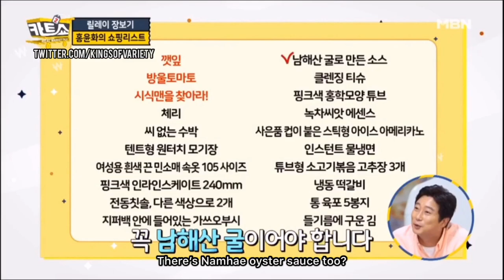[ENG SUB] 180802 Cart Show 2 EP15 (EUN JIWON SHOPPING CUT)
IMPORTANT NOTE: From 0:33-0:35, it should be "seedless watermelons" and NOT "seedless tomatoes." Sorry for this mistake. I overlooked it when I was checking the video. They needed to buy seedless watermelons.

This episode is basically Jiwon's battle with seedless watermelons lol

Notes:
1. There are missing parts in this cut (somewhere in the middle, there's a jump), but the link above was the only raw video I found and that video already had the cut. However, the jump during 4:50 was my own doing. I cut the part where Yoon Hwa was shopping and jumped to when Jiwon was talking to Boom.
2. If there are mistakes, they are not intended, and I apologize as I am not fluent in Korean.
4. Please do not blur our my username or take out subs without credits. Thank you!